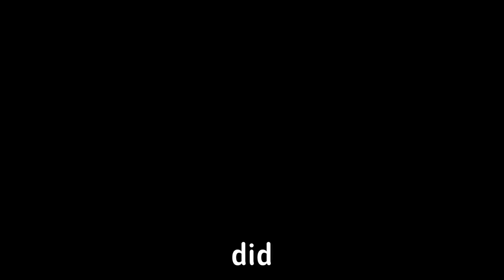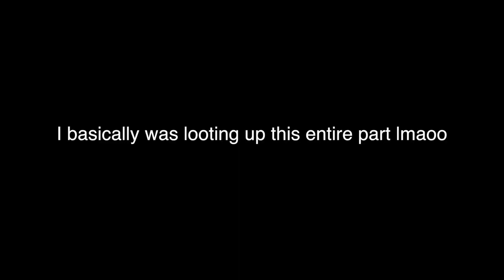GIANT WOLF MAN | Resident Evil Village - PART 6 (PS5)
Resident Evil Village Playthrough Part 6 PS5
Resident Evil Village Giant Werewolf Boss Reaction

⭐(YouTube Membership) Early Access To Gameplays, Member Badges and More

HUGE shout-out and thank you to all of our YouTube Members and Patreons! Thank you for allowing me to purse my dream. ily :)

🌠 YouTube Membership Members 🌠
Anthony Dixon • Nathan Hails

🌸 Patreons 🌸 (listed below)

Leasmine

💫  Valentinator All-STARS  💫
Myles Flood

🌟 Valentinator MEGA STAR 🌟
Anthony Dixon • Dre Levell